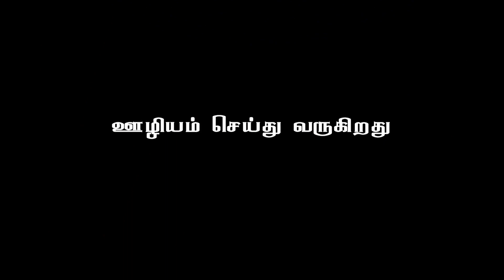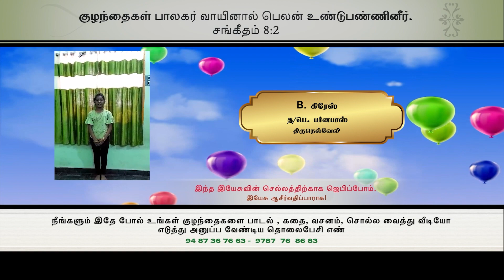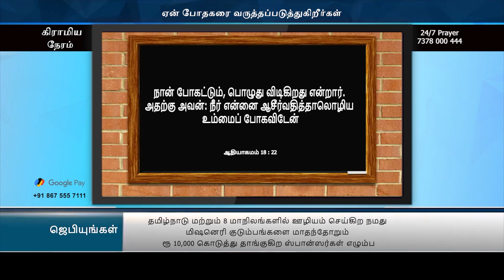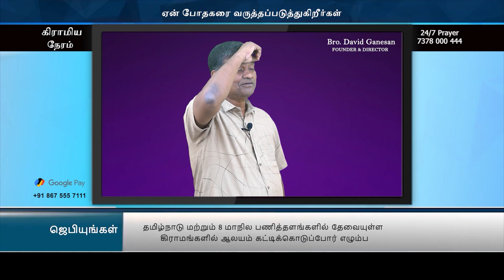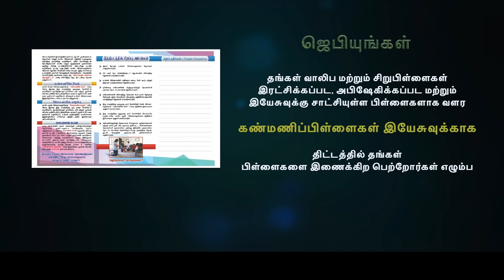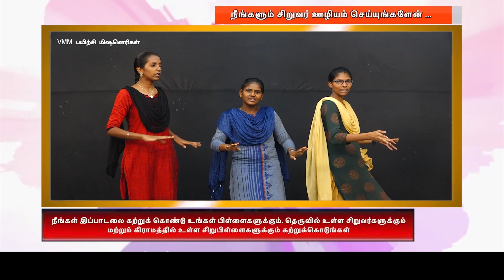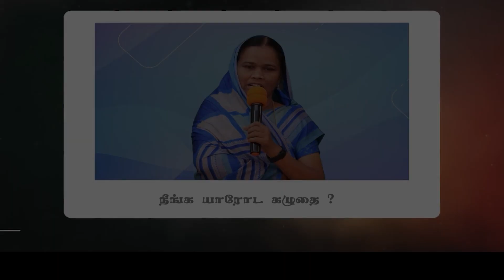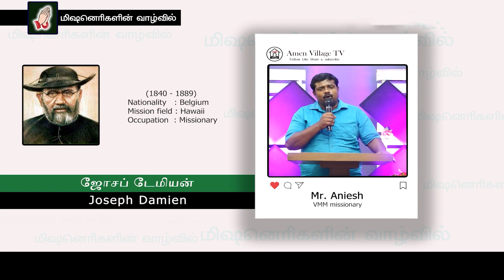கிராமிய நேரம் | Bro. David Ganesan